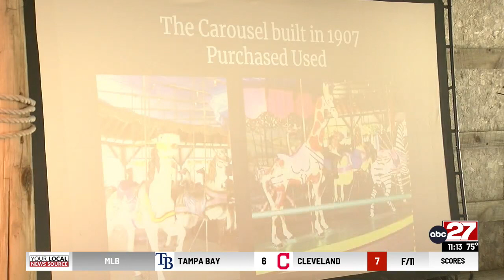Steam Engine Association show taking place in Mechanicsburg